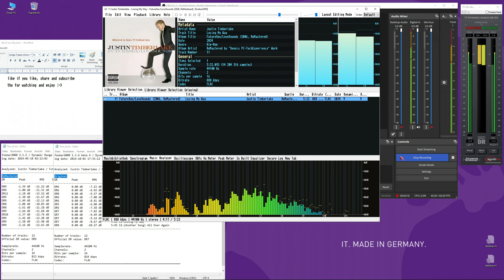myself ReMastered; 11 Justin Timberlake - Losing my Way (2006, Futuresex, Lovesounds)